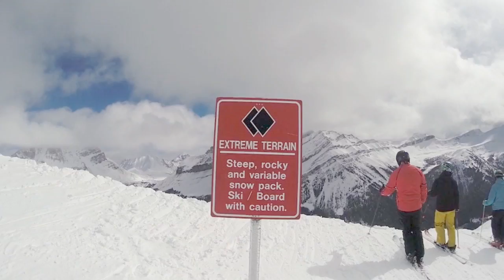Skiing in Canada